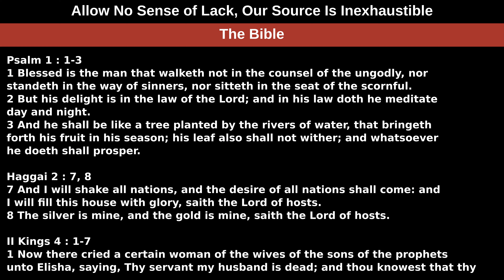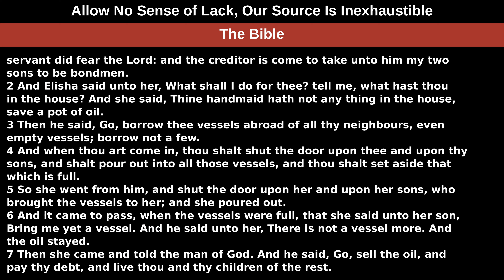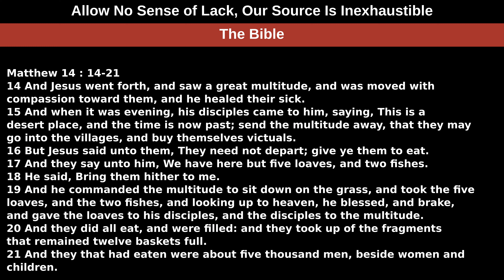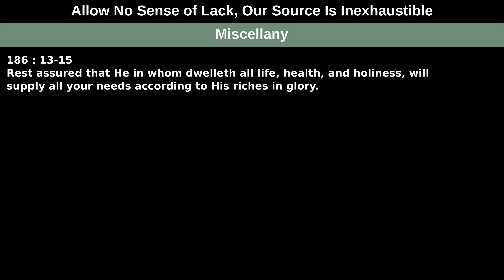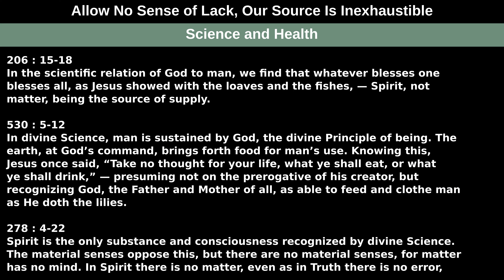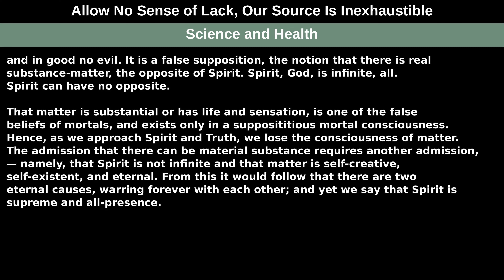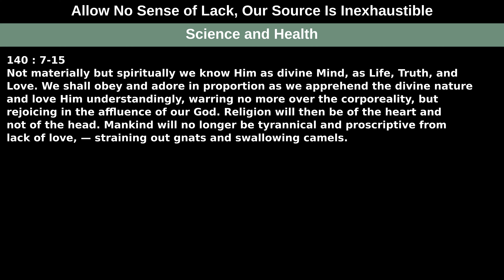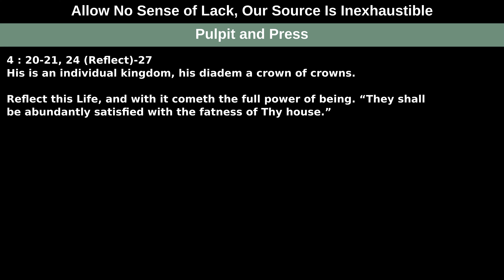Allow No Sense of Lack, Our Source Is Inexhaustible — Readings from Wednesday, November 10, 2021